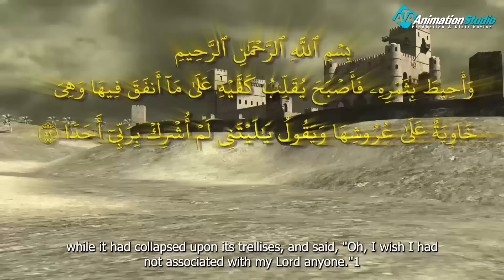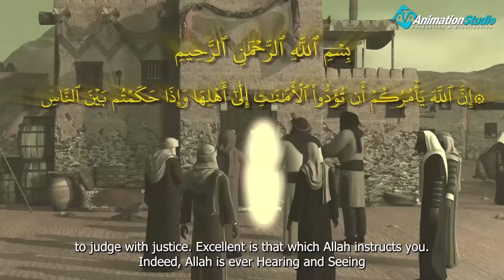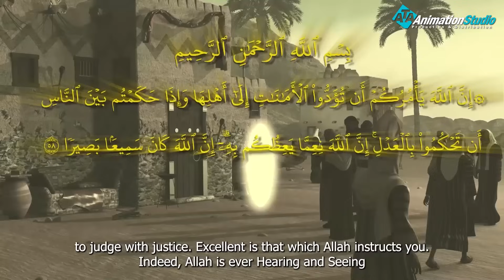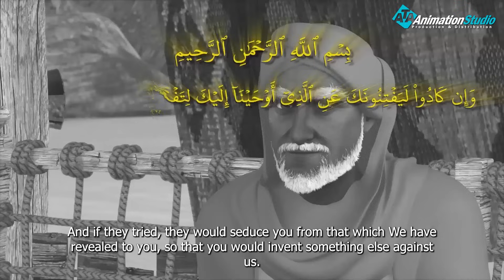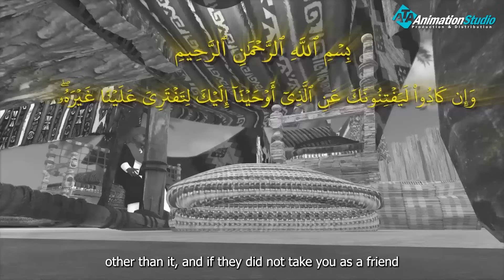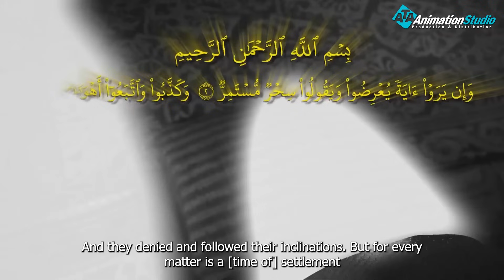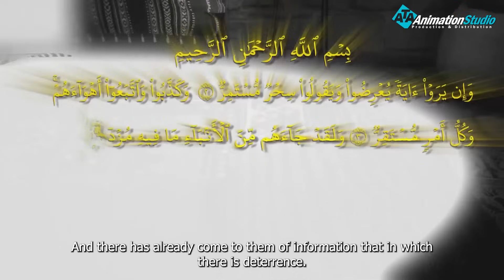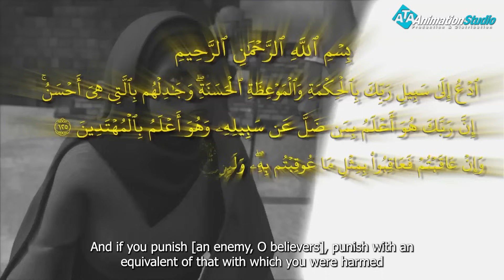اروع القصص الاسلامية عن شجاعة وبسالة أول بطل في الاسلام وسيد الشهداء"حمزة بن عبد المطلب"قصص_القراءن